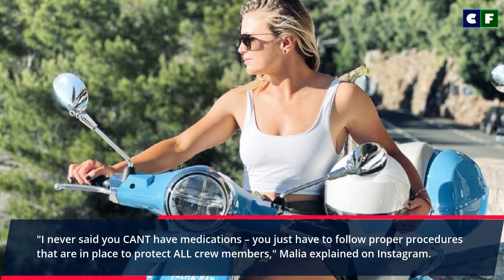Malia White Regrets Nothing from Hannah's Firing to Fight with Lexi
Malia White has finally opened up about her part in Hannah Ferrier's firing in season 5 of Below Deck Med. What does she regret? Find out in this video along with her stand in her fight with Lexi Wilson in season 6.

Source: Instagram/Facebook